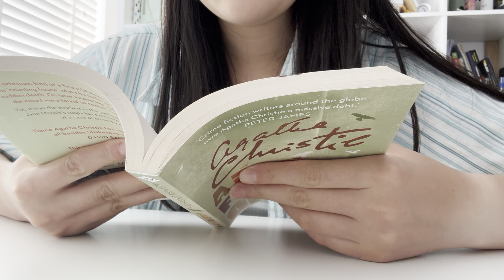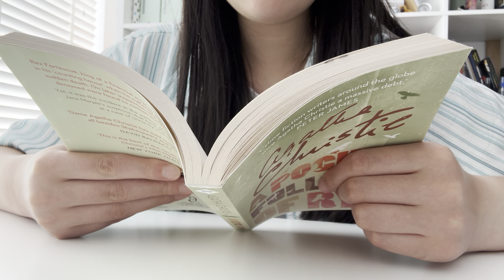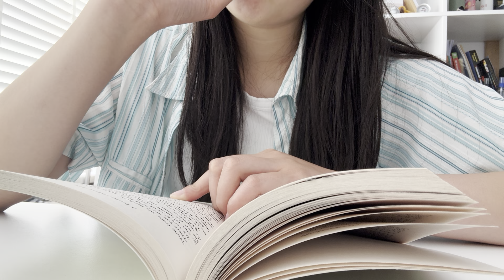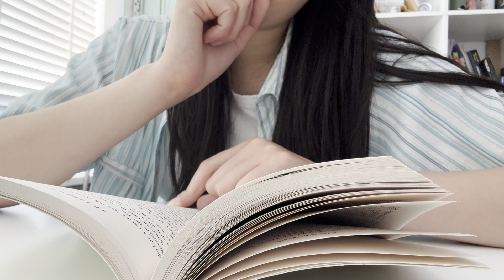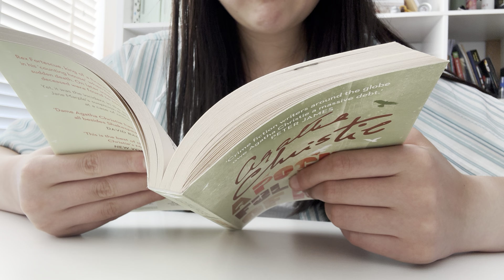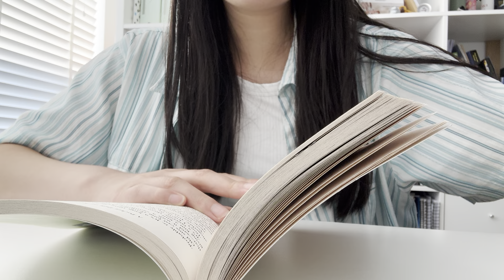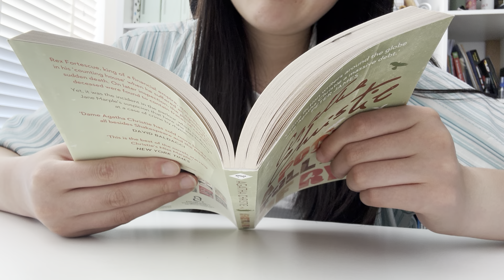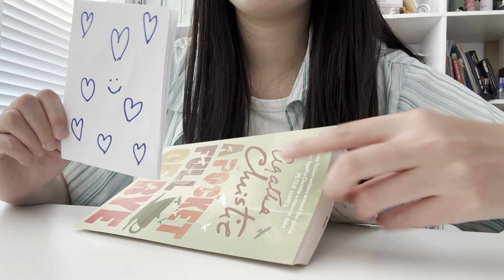READ WITH ME with natural sound-perfect for your focus and study-reading “A pocket full of rye” pt.5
300th video❤️

Currently reading: “A pocket full of Rye” by Agatha Christie

Hi there! I'm a high school final year student based in the Netherlands.